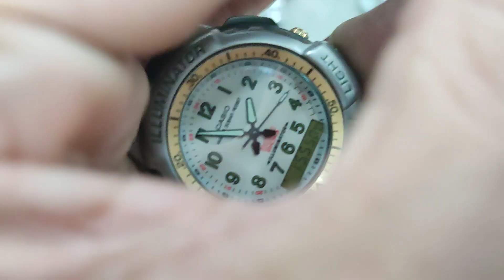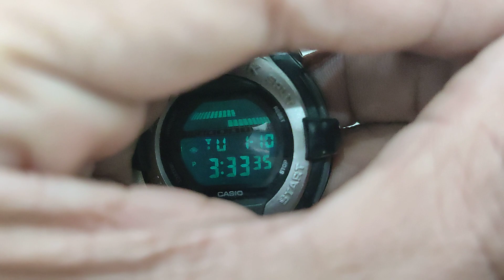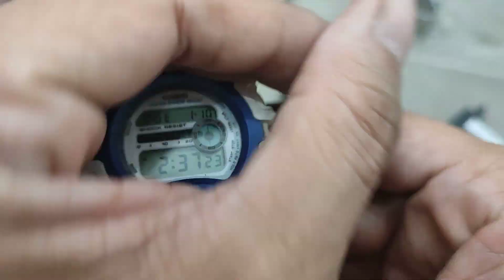11.9.22 - Zalo 0901253968 - Armani Elgin Seiko Citizen Reguno Sector Casio Wave Ceptor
FB.com/aphat1401
Khách ơi kiện hàng có hàng này hàng kia bù qua sớt lại . Giá có thể cao có thể thấp nên xin đừng trả giá giúp em nhé !
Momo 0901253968